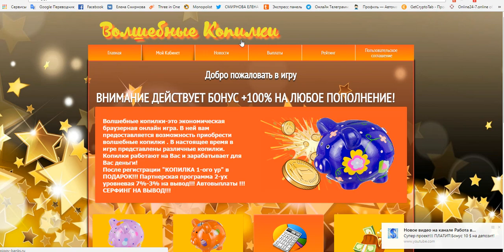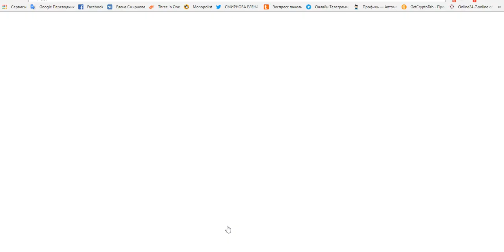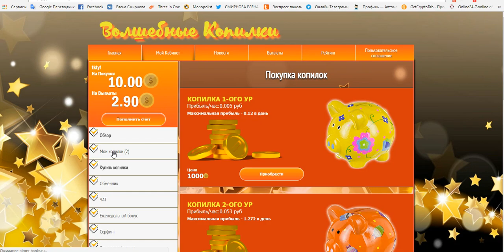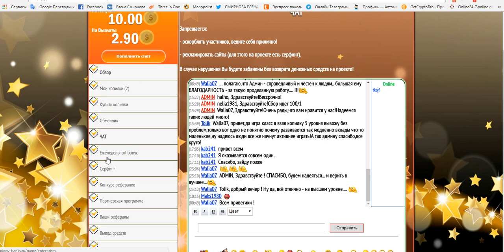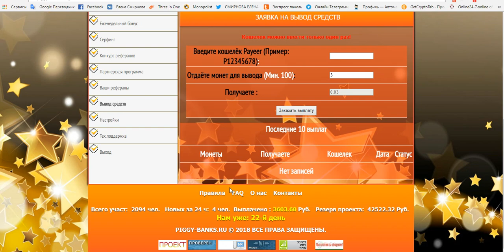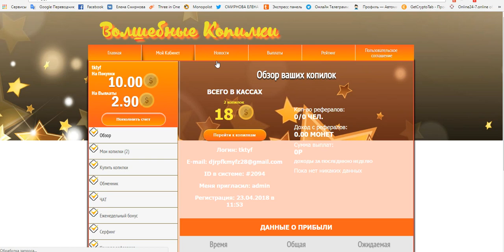Волшебные копилки онлайн игра "КОПИЛКА 1-ого ур" в ПОДАРОК! СЕРФИНГ НА ВЫВОД!!!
регистрация